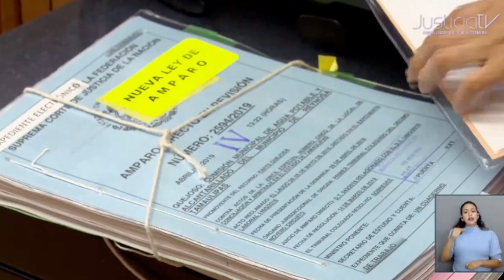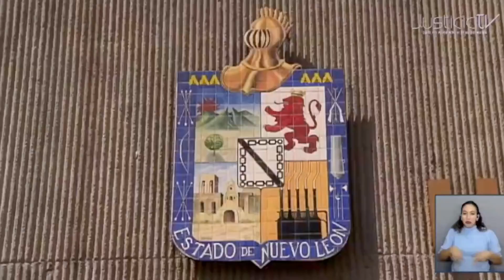Salas de la Corte revisarán requisitos para la obtención y solicitud de libertad condicional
De la lista de asuntos que resolverían las Salas de la Corte en su sesión de este miércoles destacan:

De la Primera Sala, un Amparo en Revisión por el que se pronunciaría sobre la validez de los artículos 137 y 141 de la Ley Nacional de Ejecución Penal y del artículo 47 de la Ley General Contra la Trata, disposiciones relativas a los requisitos para la obtención y solicitud de la libertad condicionada.

Hay otro Amparo en Revisión por el que la Sala analizaría la compatibilidad constitucional de los artículos 237, 245, fracción I, y 248 de la Ley General de Salud con el derecho humano al libre desarrollo de la personalidad. Artículos relativos a la siembra, cultivo y cosecha de diversas sustancias y vegetales.

De la Segunda Sala, hay un Amparo Directo en Revisión por el que determinaría la constitucionalidad del artículo 21 de la Ley de Amparo en cuanto al límite del término para la presentación de la demanda de amparo, es decir, primera hora hábil del día siguiente al del vencimiento del plazo.

Hay un Amparo en Revisión en el que la Segunda Sala resolvería si debe sobreseerse en el Juicio de Amparo por falta de interés jurídico, en un asunto en el que una persona solicitó autorización a la COFEPRIS para importar y adquirir semillas para la siembra, cultivo y cosecha de cannabis sativa con fines industriales, el procesamiento del cañamo con concentraciones menores al 1% de THC para la extracción de cannabidiol y otros derivados, comercialización de aceite de CBD y otros derivados como insumos para procesos industriales.